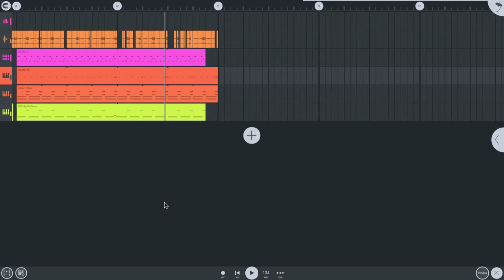Makin' a Short Remix for Fun.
Does anyone appreciate what I mix these days?

Maybe.. Maybe not.